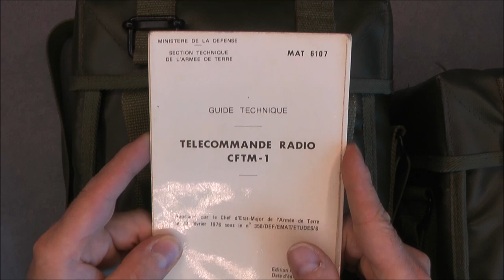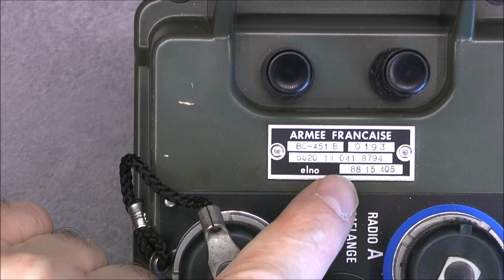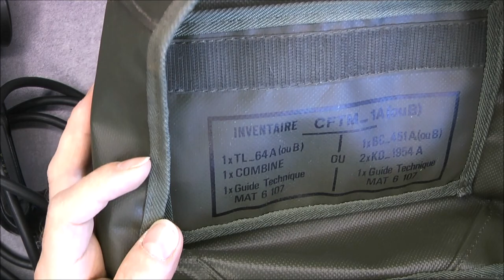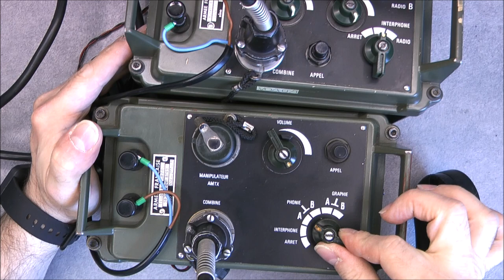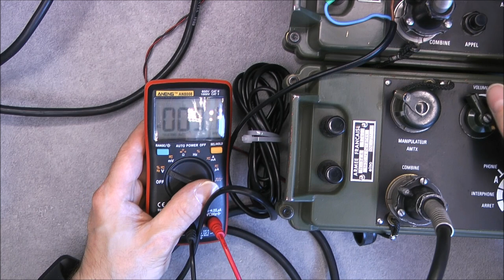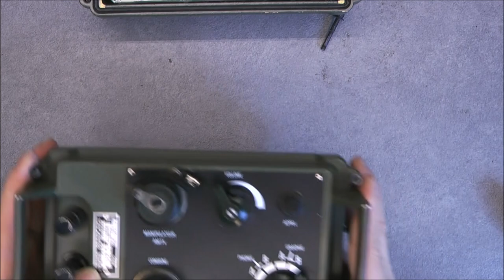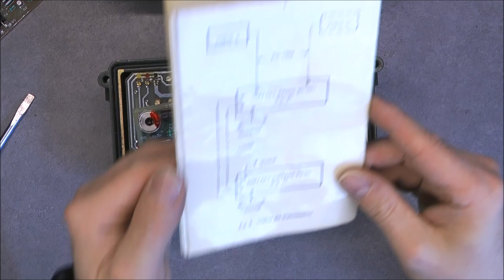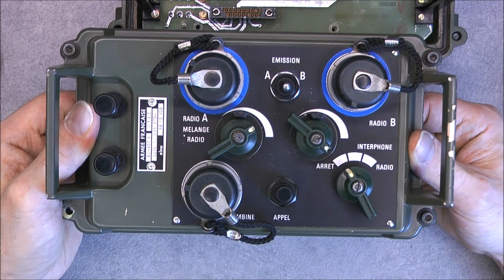Military radio remote control set teardown BC-451 and TL-64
The company is still in business and making military communications stuff